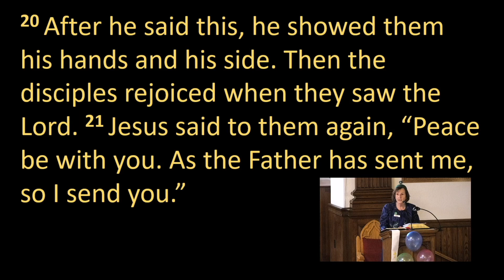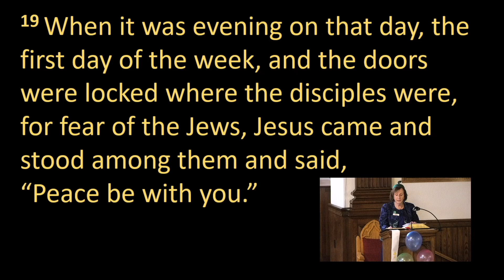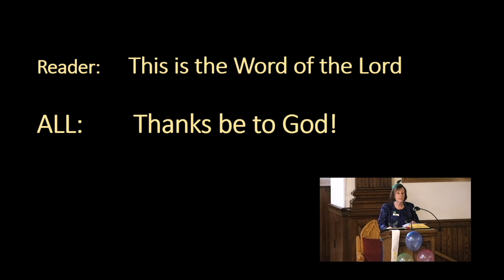Come Holy Spirit (April 16, 2023)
Y. Joe Kim preaching on John 20:19-31